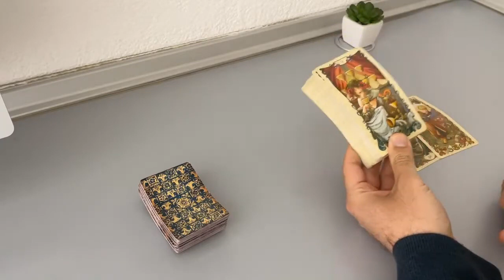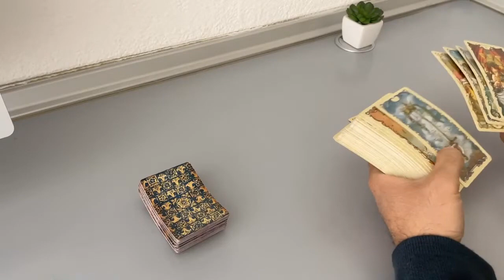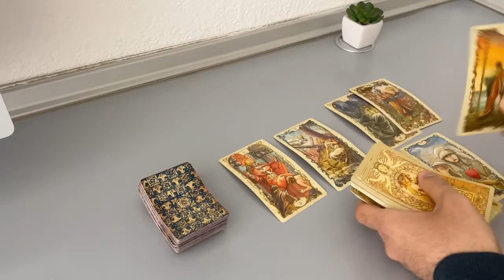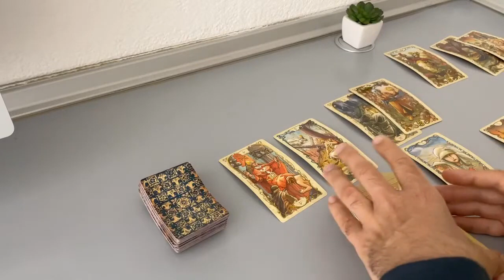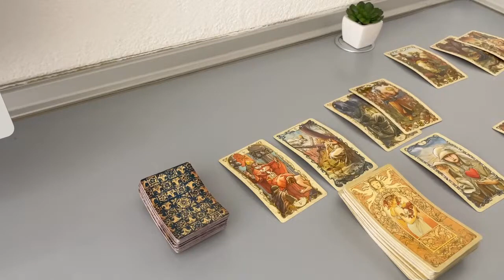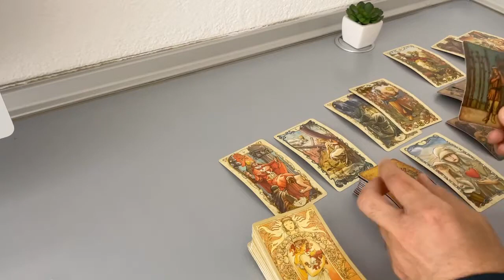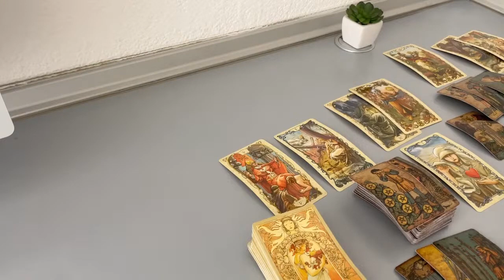CANCER - Waiting for you to welcome them back… (May 1-7, Tarot)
(Limited Availability)